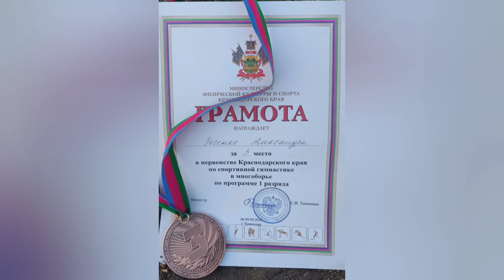Первенство Краснодарского края по спортивной гимнастике. Krasnodar Region Championship.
Всем приветики! 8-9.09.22. Краснодар. БаскетХолл.
 Первенство Краснодарского края по спортивной гимнастике.
 Моменты моего выступления.
Спасибо всем за поддержку.

Hello everyone! 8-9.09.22. Krasnodar. BasketHall. The championship of the Krasnodar Territory in gymnastics. Moments of my speech.